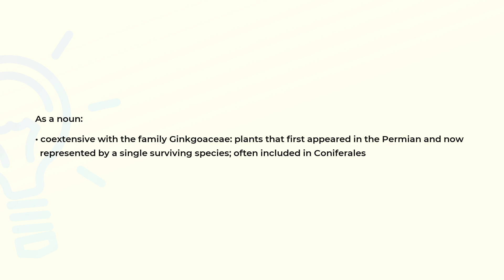What is the meaning of the word GINKGOALES?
Definition and spelling of the word GINKGOALES.

(00:00) Intro
(00:08) As a noun
(00:25) Spelling

As a noun (00:08):
• coextensive with the family Ginkgoaceae: plants that first appeared in the Permian and now
  represented by a single surviving species; often included in Coniferales